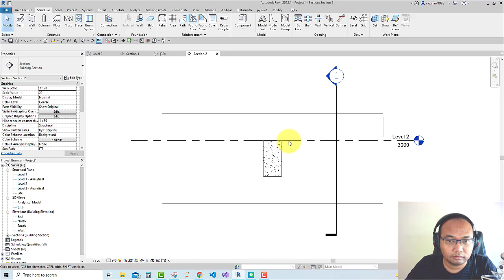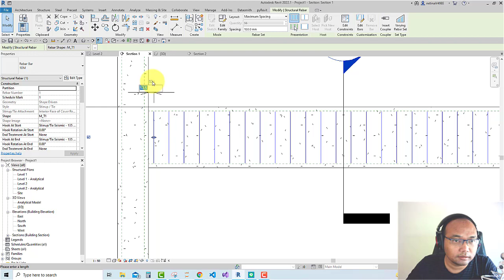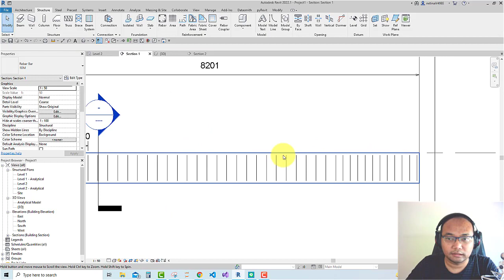Revit เทคนิคใส่เหล็กปลอกคาน ซ้าย กลาง ขวา ไม่เท่ากัน